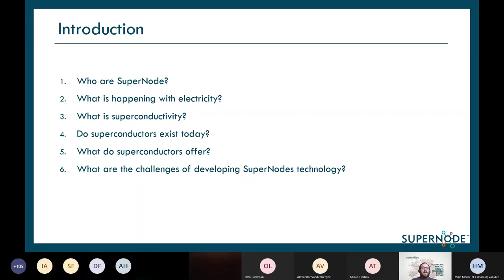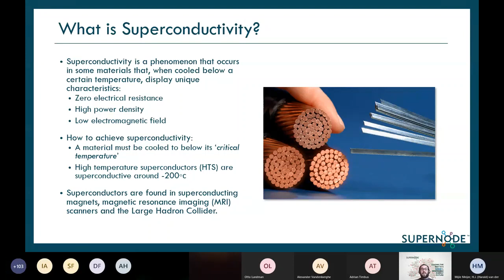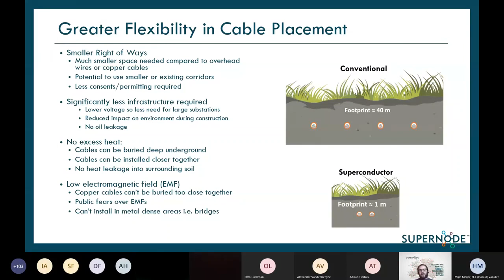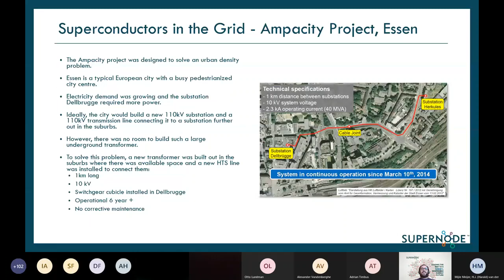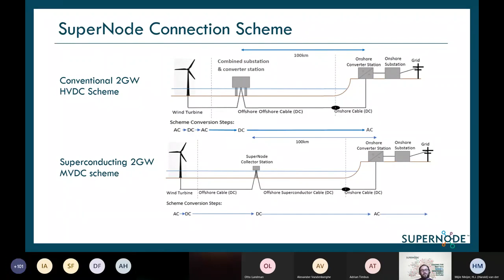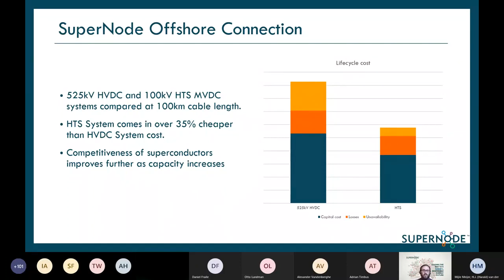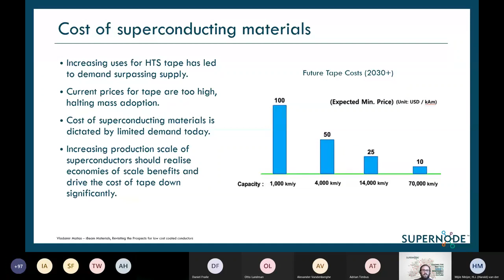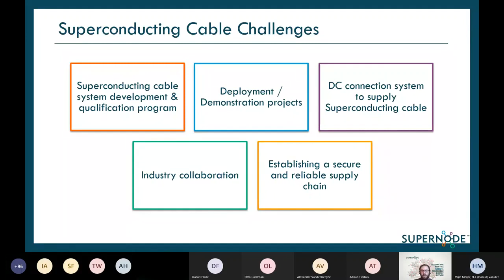Superconductors for Renewables Integration - SuperNode's Marcos Byrne addresses ETIPWind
SuperNode Market and Policy Analyst Marcos Byrne addresses ETIPWind Workshop titled "Delivering circularity through innovative Materials and recycling technology".